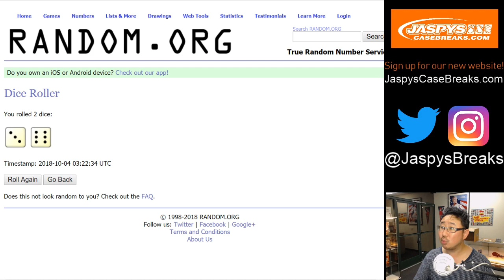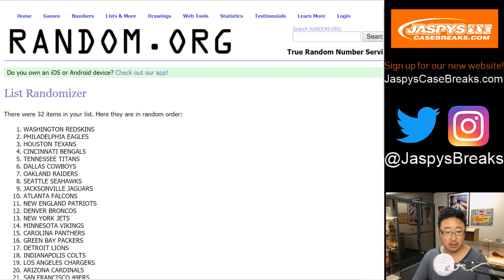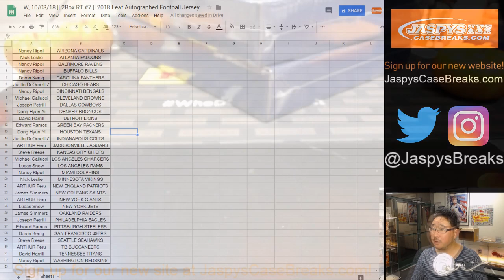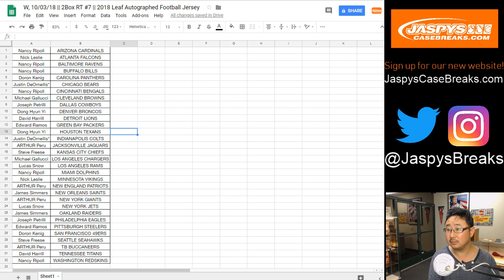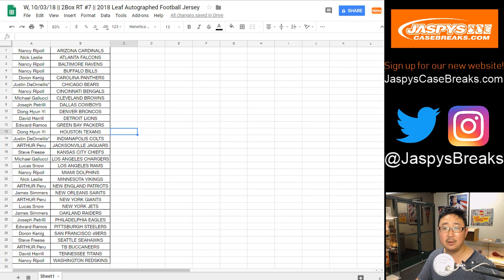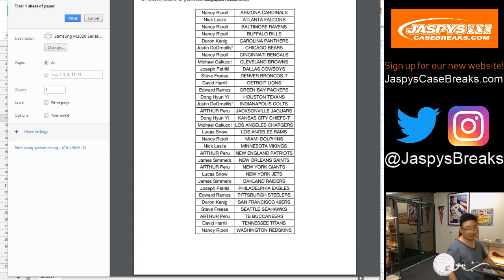W, 10/03/18 || 2Box RT #7 || 2018 Leaf Autographed Football Jersey